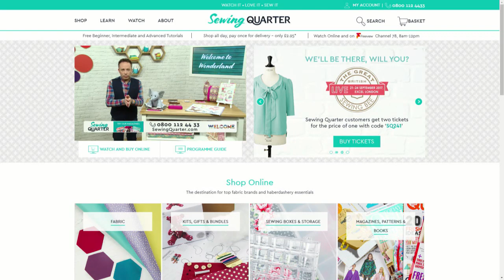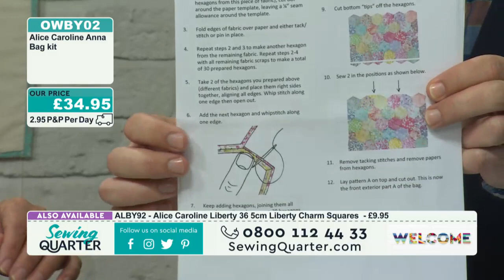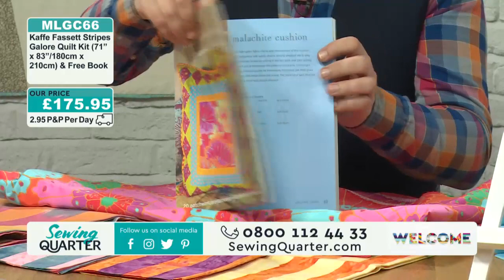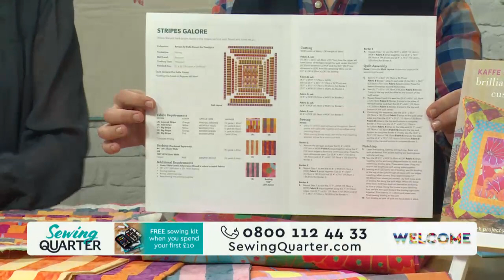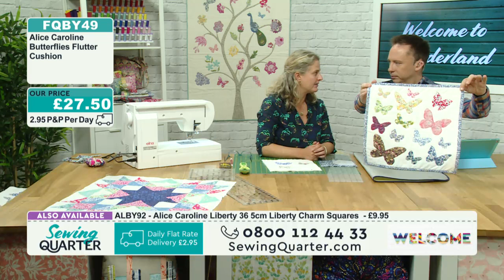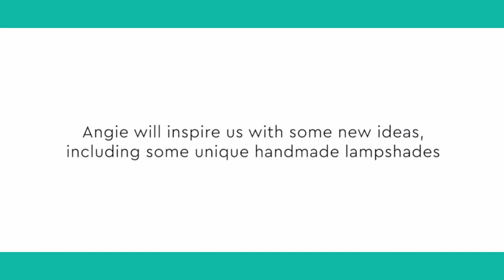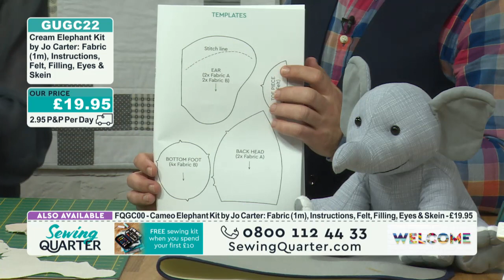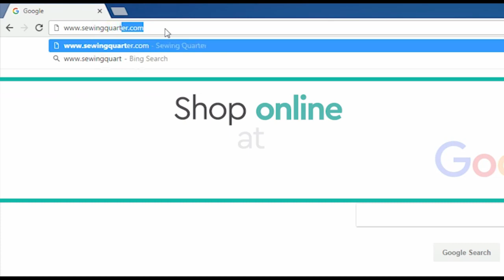Sewing Quarter – Welcome to Wonderland – 23rd September 2017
Hour 1: Alice Caroline
We're delighted to welcome Anna Sanders from Alice Caroline back to the show. Today she'll showcase the latest Liberty kits.

Hour 2: Bag Collection
Jo Carter joins us for a dazzling quilt-making demonstration that’ll help you create a Kaffe Fassett masterpiece in just one weekend.

Hour 3: Pretty Storage
Anna Sanders returns with more Liberty loveliness.

Hour 4: Elephant Comes to Town
Jo Carter unpacks a trunk of cuddly creations, including an unforgettable new character in the form of an Elephant soft toy.